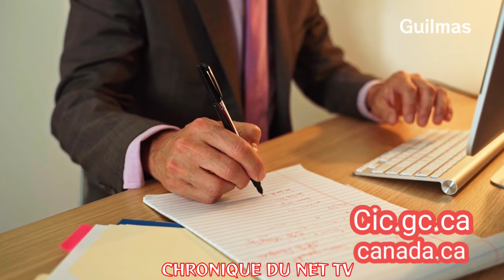ETUDIER AU CANADA, Les Étapes a Suivres Les Plus Simples